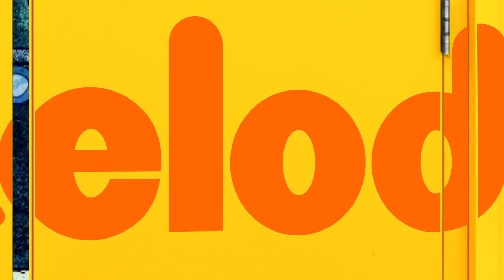Bob Esponja | TOP 5: Bob vs. Calamardo | Nickelodeon en Español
¿Quién manda en Fondo de Bikini: Bob Esponja o Calamardo? ¡VOTA por tu momento favorito!

Canal oficial de Nickelodeon para América Latina.